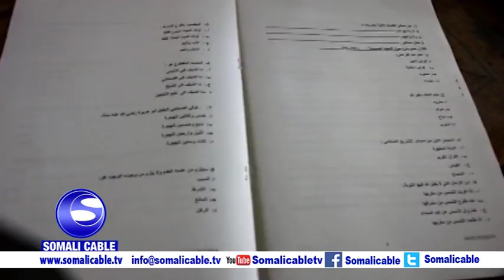WARKA SOMALI CABLE TV IYO MAXAMED MAHAMUUD DHORE 19 05 2018